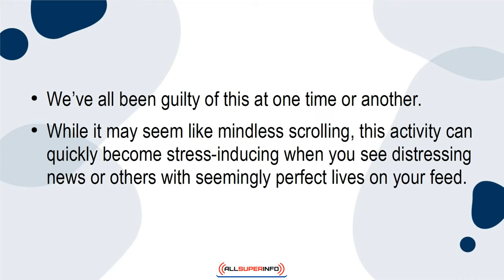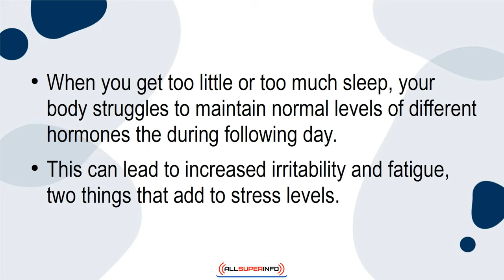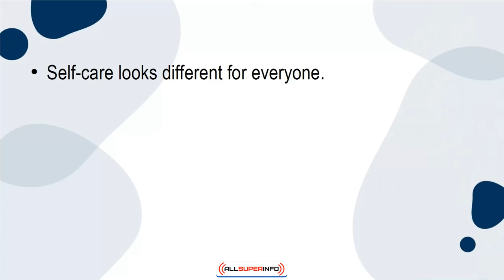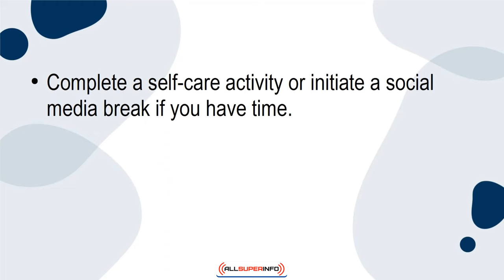04 5 Ways to Increase Contentment by Managing Stress